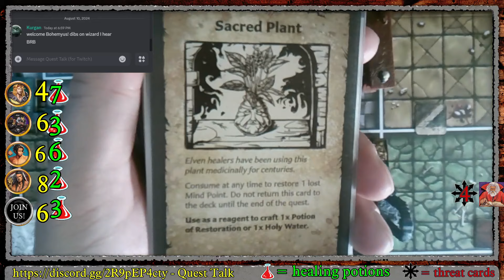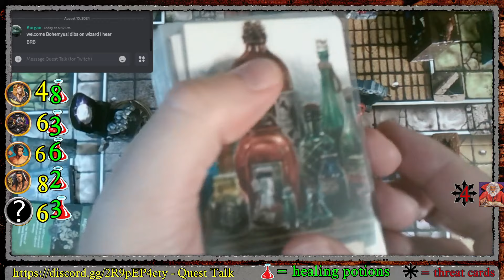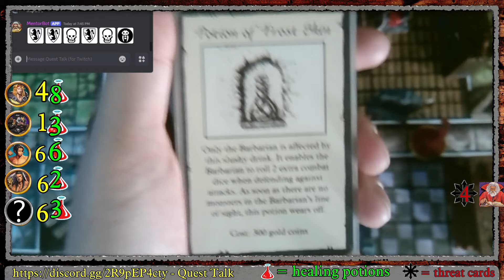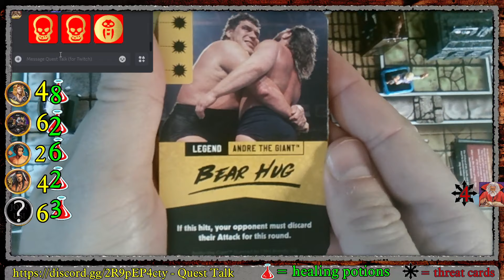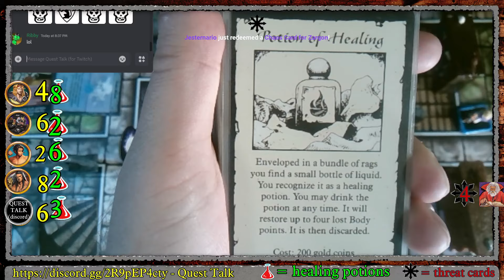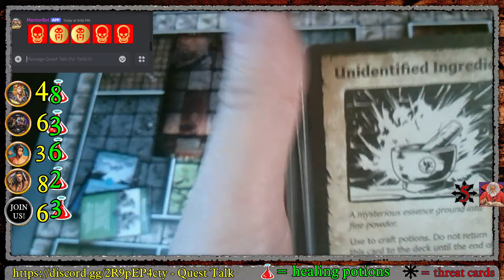HeroQuest Rise of the Dread Moon Q9 Royal Palace Awaits Pt.7 FINALE (multiplayer)!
Bohemyus (Wizard), Jacer (Dwarf, Monk), & Ribby (Barbarian), with mercenaries face the onslaught of the final stretch of Rise of the Dread Moon: Quest 9, The Royal Palace Awaits! Shout out to Karl Casey @WhiteBatAudio  on youtube for the great music! Warning: May contain strong language.

Welcome to HeroQuestFans! New to the channel?
on Friday (crypt of perpetual darkness!) and saturday (rise of the dread moon). These longplays are interactive multiplayer (twitch chat influences quest with "gold coins" while hero players hop into discord and use voice channel and roll digital dice to control a character onscreen). Each playthrough gets replayed on youtube 24-48 hours after the stream ends. Enjoy!